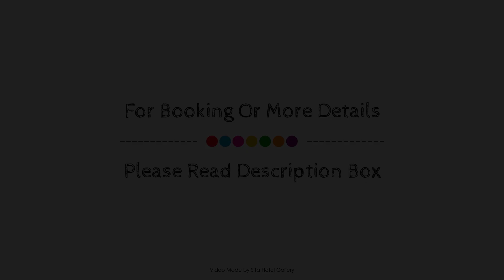Scandic Linkoping Vast, Sweden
About Property:
Set in a prime location of Linkoping, Scandic Linköping Väst puts everything the city has to offer just outside your doorstep. The hotel has everything you need for a comfortable stay. 24-hour front desk, facilities for disabled guests, luggage storage, meeting facilities, restaurant are on the list of things guests can enjoy. All rooms are designed and decorated to make guests feel right at home, and some rooms come with wake-up service, desk, alarm clock, telephone, television. Recuperate from a full day of sightseeing in the comfort of your room or take advantage of the hotel's recreational facilities, including fitness center, sauna, golf course (within 3 km), indoor pool. A welcoming atmosphere and excellent service are what you can expect during your stay at Scandic Linköping Väst.
Searching For
1. Scandic Linkoping Vast
2. Scandic Linkoping Vast Virtual Tour
3. Scandic Linkoping Vast Rooms
4. Scandic Linkoping Vast Amenities
5. Scandic Linkoping Vast Videos
6. Scandic Linkoping Vast Offers
7. Scandic Linkoping Vast Deals
Audio Credit:
Track Title: Blank Slate
Artist: VYEN